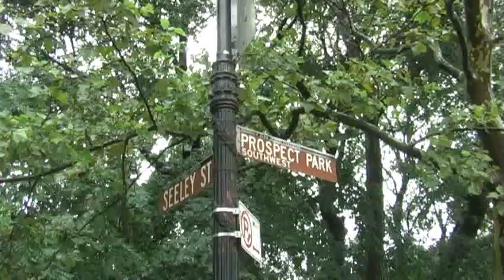Hurricane Irene hits Windsor Terrace neighborhood in Brooklyn NY